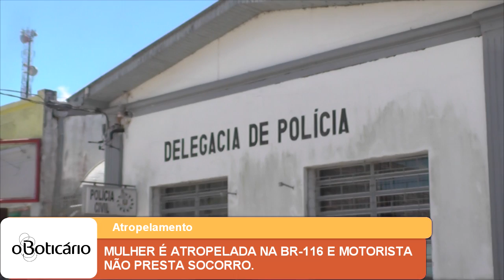MULHER É ATROPELADA NA BR 116 E MOTORISTA NÃO PRESTA SOCORRO